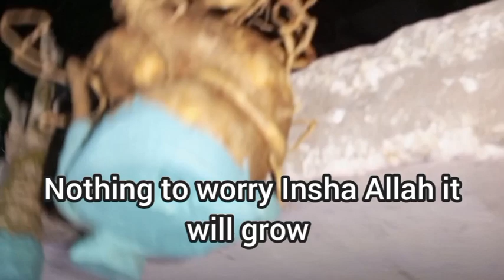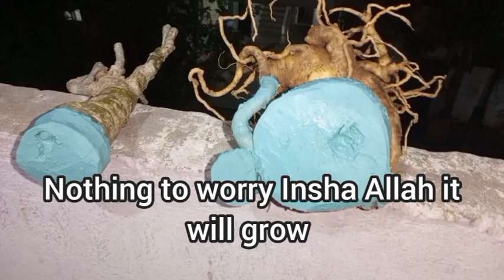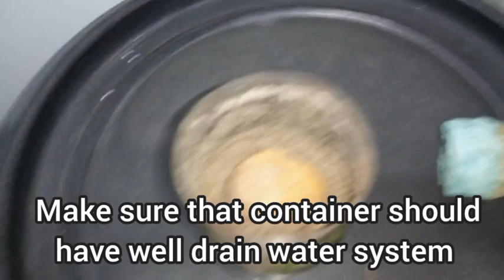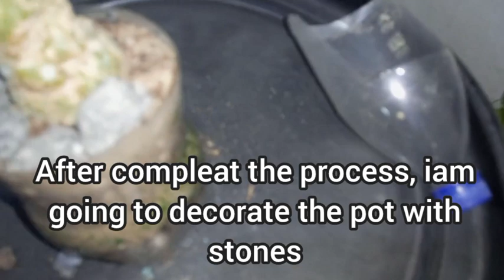HOW TO CURE ROOT ROT PROBLEM IN ADENIUM PLANT ( DESERT ROSE)